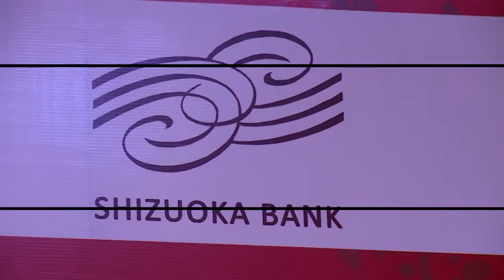The 3rd Alliance Anniversary of CIMB & Shizuoka Bank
The 3rd Alliance Anniversary of CIMB & Shizuoka Bank Present by Absolute Picture Indonesia Documentation Partner